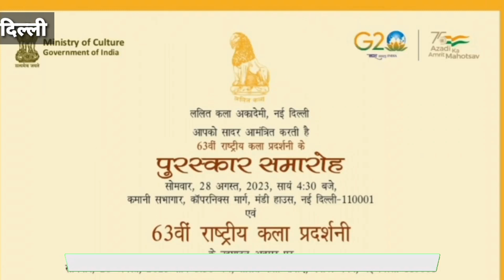ललित कला अकादमी में 63वीं राष्ट्रीय कला प्रदर्शनी का आयोजन किया गया